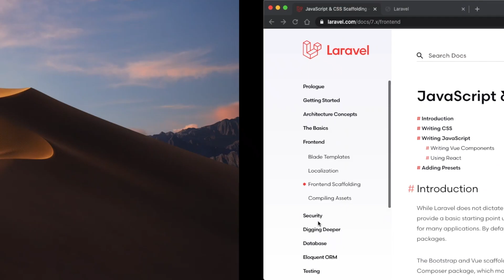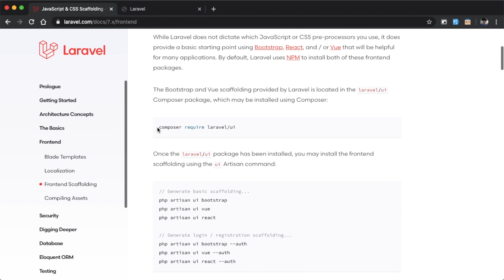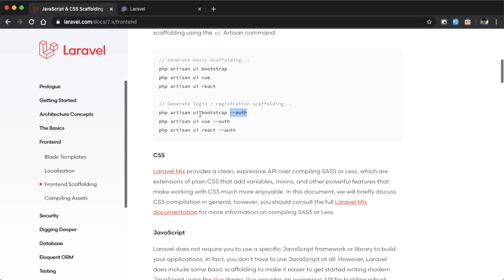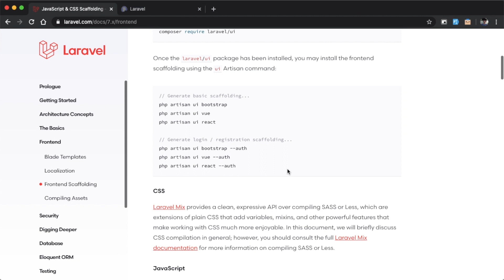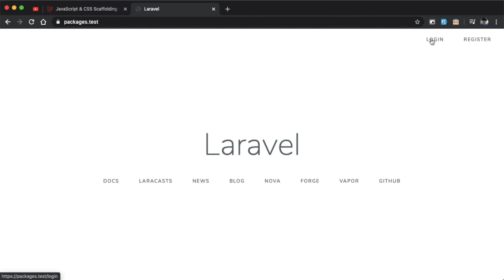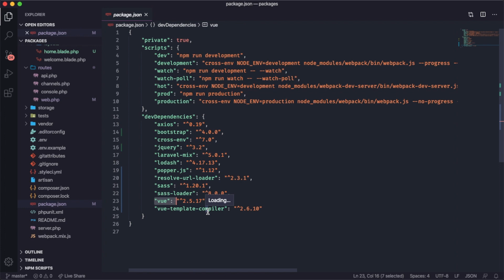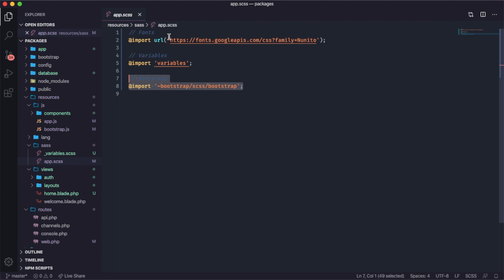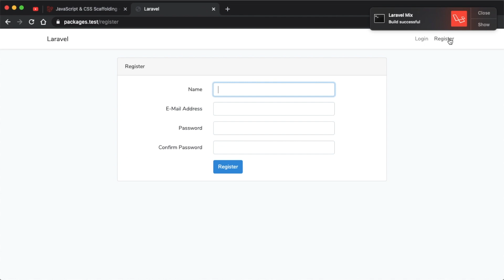Laravel Ui - Awesome Laravel Packages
While Laravel does not dictate which JavaScript or CSS pre-processors you use, it does provide a basic starting point using Bootstrap, React, and/or Vue that will be helpful for many applications. By default, Laravel uses NPM to install both of these frontend packages.